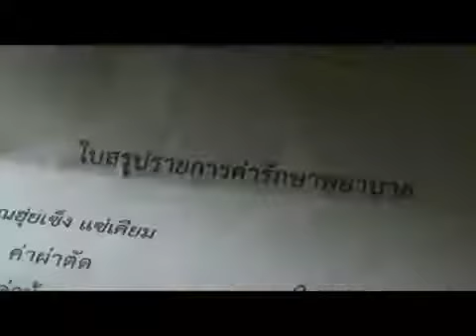El comercial mas hermoso del mundo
Un vídeo comercial que le dio la vuelta al mundo y nos conmovió a todos.